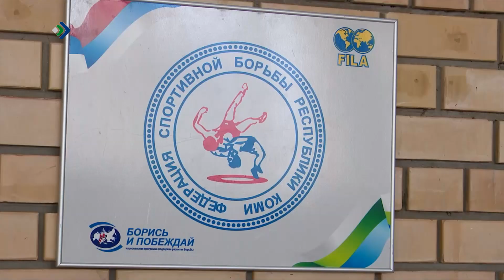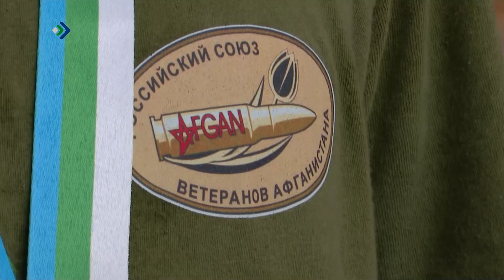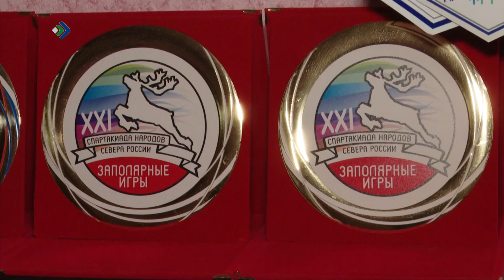Детали. Неформат. 06.05.2024